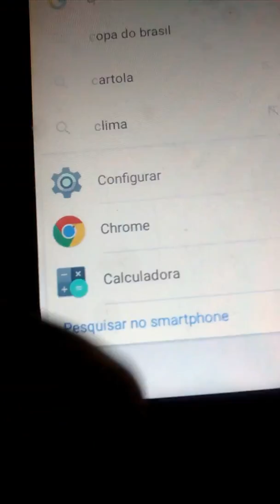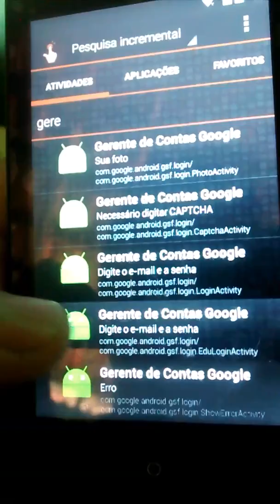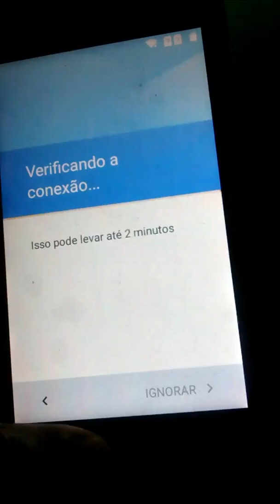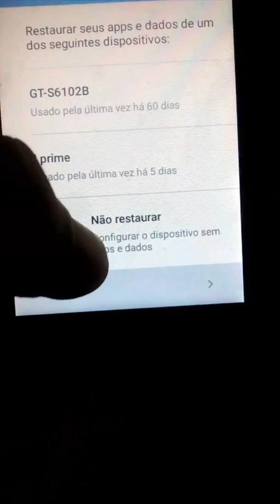Desbloqueio conta Google ms40s Multilaser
link da nossa vaquinha pra ajuda ao canal compra uma câmera para lhe oferecer conteúdos com qualidades tudo grátis